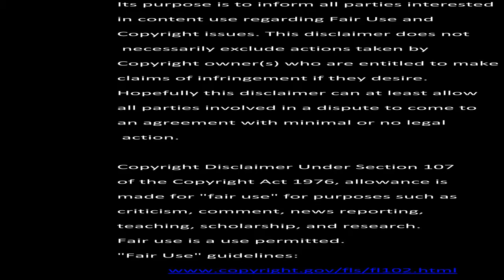UFC Fight Night 62: Maia vs LaFlare Predictions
Predictions for UFC FIGHT NIGHT.
Some not well known fighters so it was hard to pick these fights.
7/12 again this time? Who knows. Maybe 6/12. Would be nice to get the percentage up. 8/12 would be a nice increase from last time.